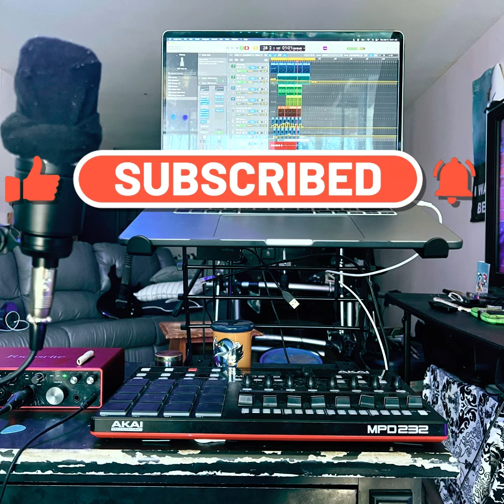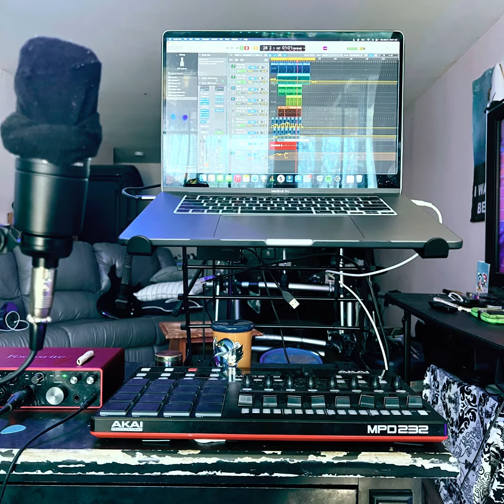March9 Beat || Prod by N8